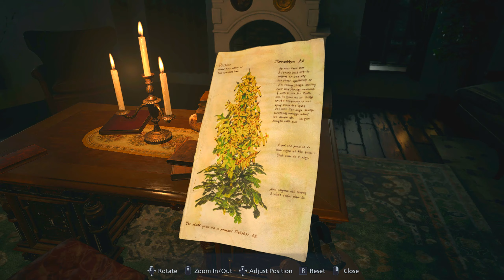Resident Evil Village (Part Six)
🔌Stay Plugged In Below🔌
  XBOX: Deshret Kemet